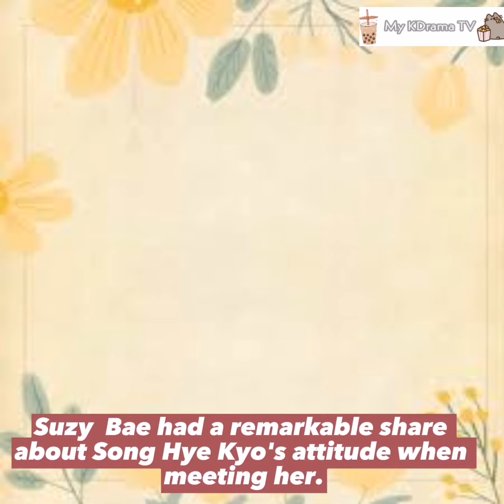Suzy Bae's COMMENTED about Song Hye Kyo's ATTITUDE.